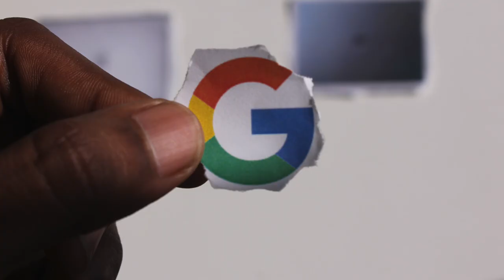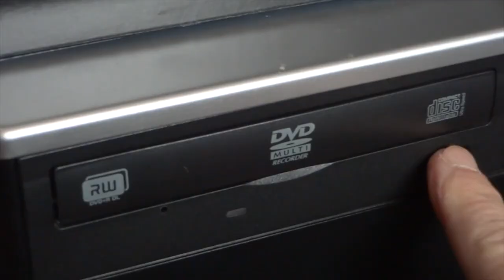don't FEAR music syncing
This video was the idea that got me on this youtube journey! I noticed how computers didn't communicate the same way across platforms and how it confused people when they wanted to move their music. This video is a redo of the first video that I made on youtube. It had lesser interesting elements and was monotonous.
I love how different this one is. I'm grateful! to friends and family that have helped/allowed me to learn

TWO VIDEO WEEK POW POW POWWWWW (just compensating for last week's slack. I'm consistent that way)